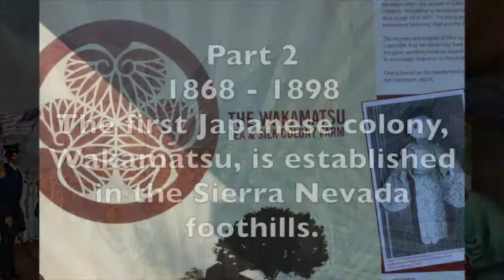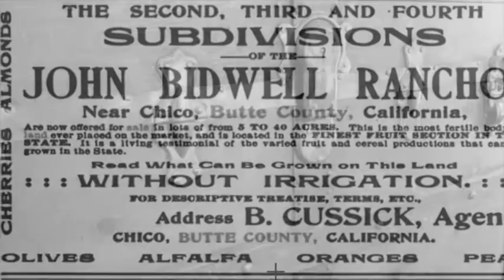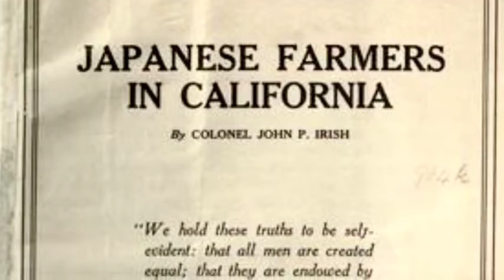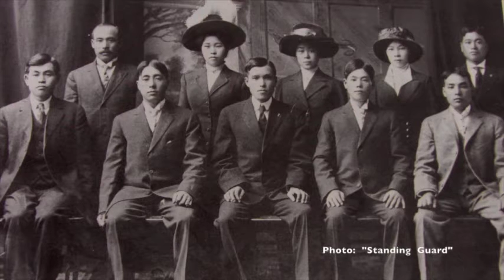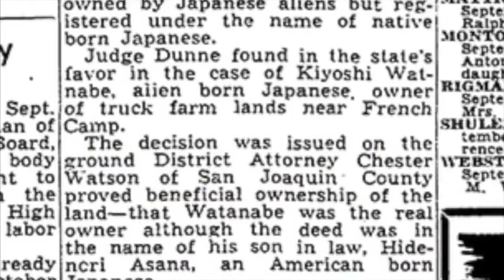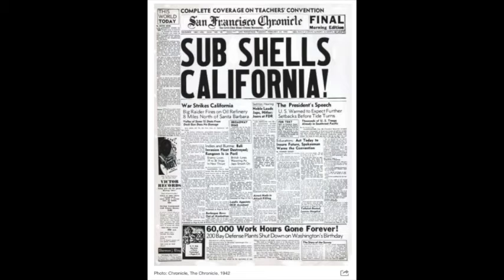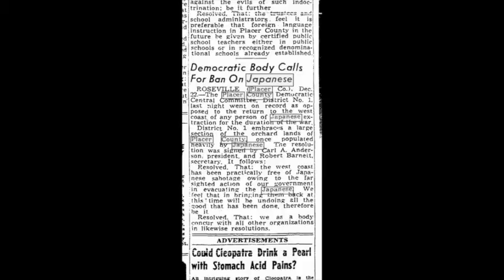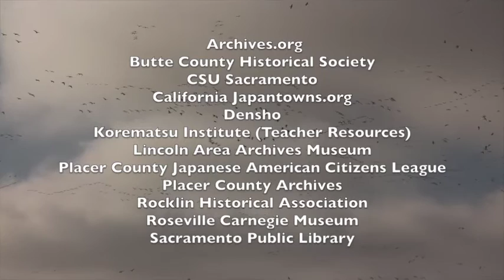Part 4: Japanese Immigration into the Sierra Nevada Foothills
Part 4 is the last episode in a series tracing Japanese - American history into the Sierra Nevada Foothills and the American River Basin; Highlighting demographic and economic changes to the once mining and barren regions of California.
This edition emphasizes the years 1900 - through 1950.  Topics covered include: Japanese - Americans' contributions to the California economy, Federal and state laws negatively affecting Japanese - American Constitutional  rights, Mass media influencing public opinion, how international events created fear within rural California.